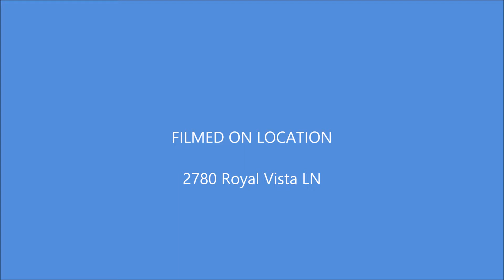2780 Roval Vista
Lot for Sale at Hidden Beaches Carrabelle Florida